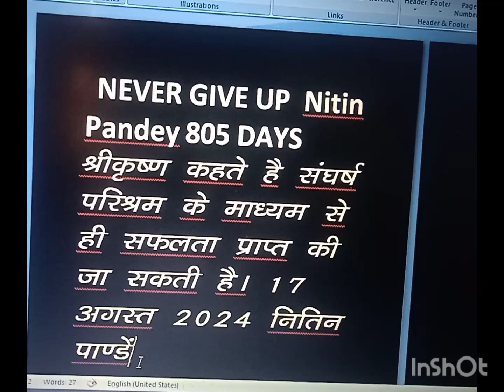Motivation story voice video YouTube channel Never give up Nitin Pandey🙂🙏